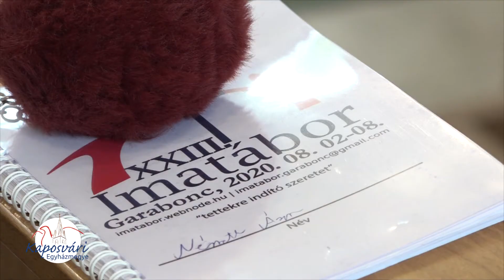Imatáborba hívták a fiatalokat a Kaposvári Egyházmegyében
XXIII. alkalommal került megrendezésre a kaposvári egyházmegyei imatábor-trió: melynek legkisebb tagjai, az általános iskola alsó tagozatosai Galambokon, napközis formában; a felsős korosztály Bázakerettyén; míg a legidősebb csoport, a 15-25 év közöttiek hagyományosan – immáron 9. alkalommal – Garaboncon vehetett részt a táborban, melynek összlétszáma 46 fő volt.
forrás: Kaposvári Egyházmegye
2020